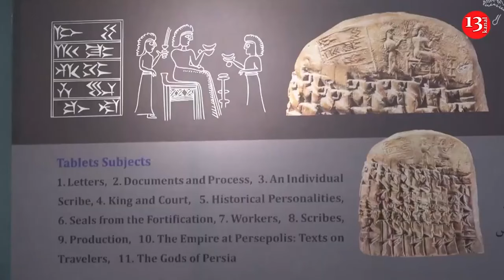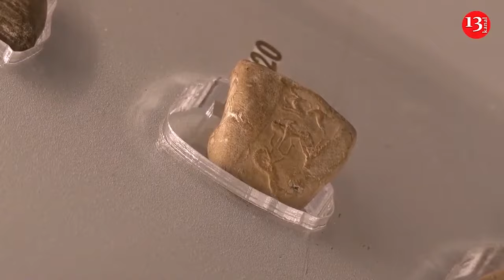The Kursk operation opened a "third way" out of the war in Ukraine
The Ukrainian Armed Forces' operation in Russia's Kursk region probably helped achieve a strategic goal - it made possible negotiations based on a mutual exchange of lands, writes the American magazine Foreign Policy.

The publication noted that such negotiations "establish a reliable third way out of this war," when Ukraine's capitulation is excluded, and a complete victory is currently unlikely.

As the magazine emphasized, the West agrees that “Ukraine and Russia will ultimately have to sit down at the negotiating table and make concessions in order to end the war.”

And as long as Ukrainian troops maintain a presence on Russian territory, Moscow will not be able to claim any victory in the war, the article says.

"By occupying Russian territory, at least in theory, Kyiv has created a precedent by which it can end the war in its favor," the magazine writes.

It is noted that a Ukrainian theory of victory has emerged in the Kursk region" - in Ukraine they expect that they will be able to exchange the occupied Russian lands for their own. The operation in the Kursk region, at the very least, has significantly strengthened Ukraine's position in any future negotiations, Foreign Policy added.

Recently, the commander of the Ukrainian army, Sergei Korotkikh, who is participating in the battles in the Kursk region, explained in detail  what tasks the Ukrainian Armed Forces operation on Russian territory is solving .

Firstly, it demonstrated the ability of Ukrainian fighters to defeat numerically superior enemy forces. Secondly, it forced the Russian Federation to transfer about 50,000 invaders to the Russian region and to attract paratroopers and marines to confront the Ukrainian Armed Forces in the Kursk region, the fighter said.

Ukraine's President Volodymyr Zelenskiy said that Ukrainian forces were maintaining sufficient pressure on Russian troops in Russia's Kursk region, where Kyiv launched a mass incursion in August.

"Fighting is now going on in Kursk region for a third month and we are maintaining the necessary pressure on Russia in this sector," Zelenskiy said in his video address after a meeting with senior commanders. Ukrainian forces seized dozens of villages in Kursk region, on Russia's border with Ukraine, though Moscow says some of the territory has since been recaptured. Russian troops, in the meantime, are advancing in areas in Donetsk region to the south, the main focal point of Moscow's Ukraine campaign.